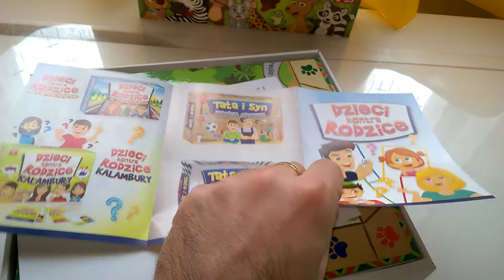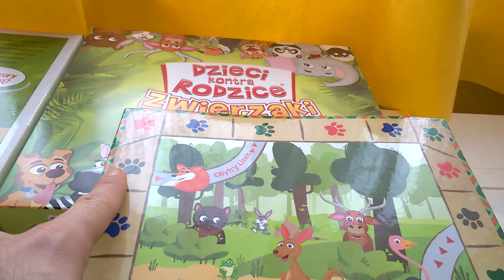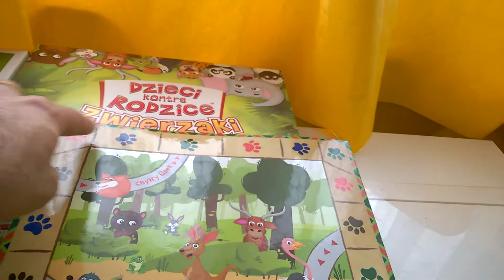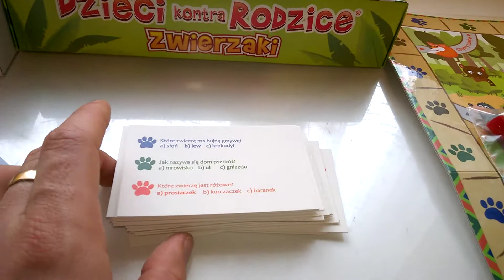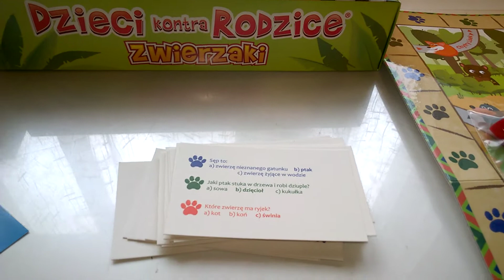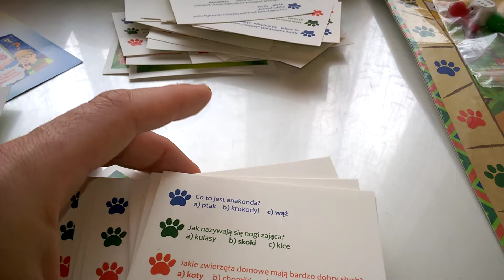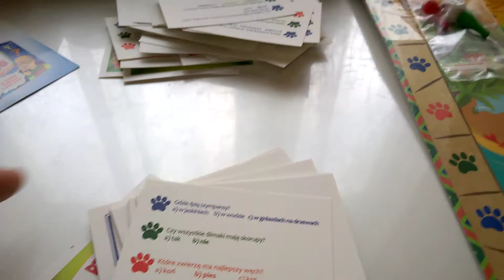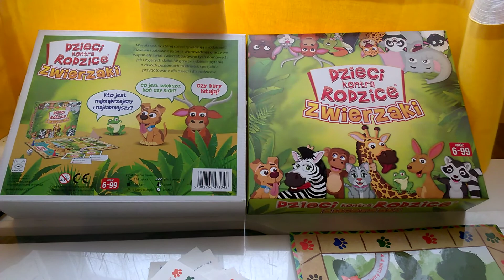Zwierzaki Dzieci kontra Rodzice - unboxing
Zwierzaki Dzieci kontra Rodzice - unboxing Recenzja na gdzie każdego dnia opisuję inną grę, klocki lub zabawkę kreatywną - zapraszam